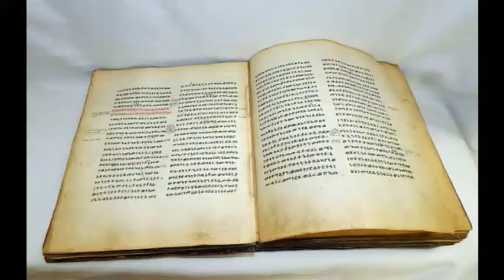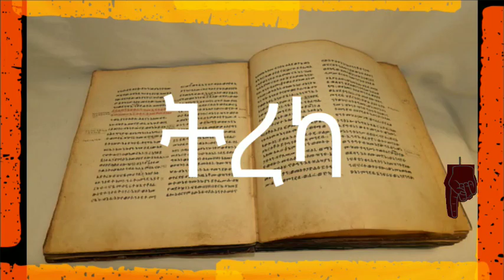ፓፒዮ ባንኩ - ክፍል 10 ትረካ | Papillion Banko | Papiyo Part 10 | Ethiopian Amharic Book | Teddy afro | ebs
✅ላይክ ✅ሼ ር ያድርጉ ✅አስተያየት ይስጡ ✅ሰብስክራይብ በማድረግ ቤተሰብ ይሁኑ

Teddy Afro
TEDDY AFRO - ናዕት (እያመመው ቁጥር ፪) - [New! Official Single 2022] - With Lyrics
Bewketu Seyoum - Seifu on ebs ከሞናሊዛ ጀርባ - አማርኛ ትረካ || Behind Monaliza - Amharic Narration /Tereka | ትረካ